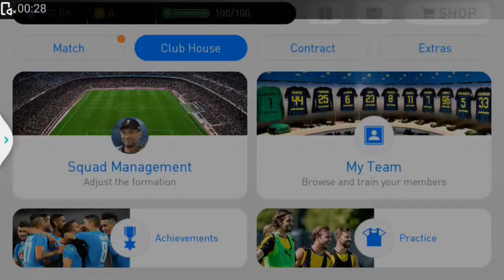PES 18 / difficult hand gameplay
Hi guys this is a mobile gameplay for you.